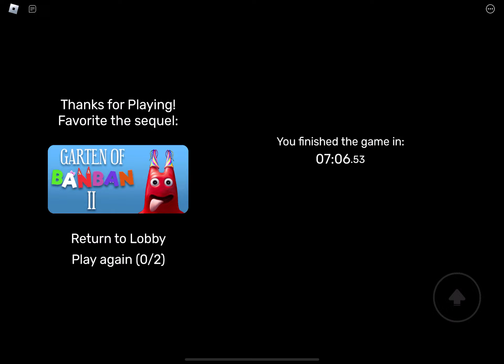Garten of Ban Ban 1 (on Roblox) with Connor